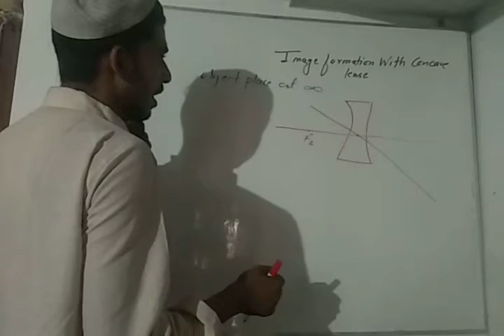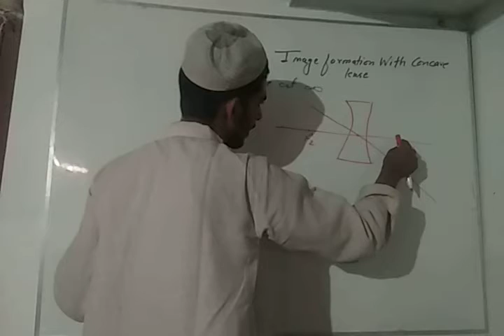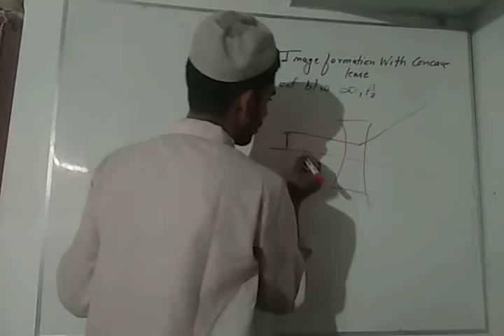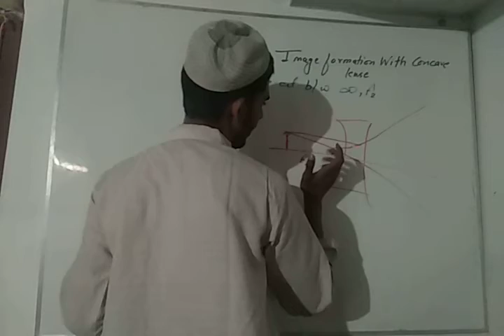what is concave lens image formation with concave lens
concave lens ,image formation with concave lens